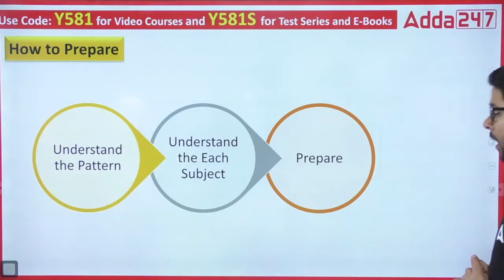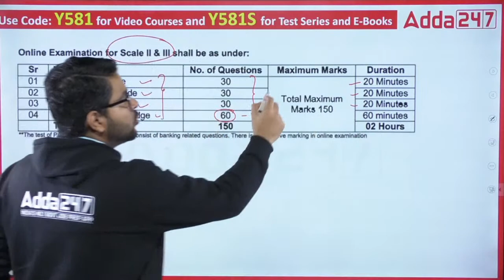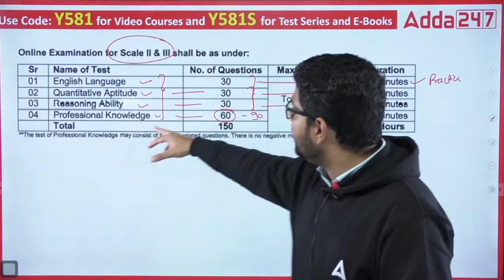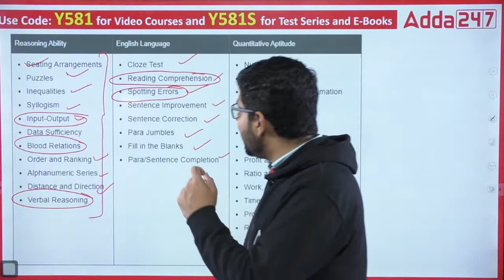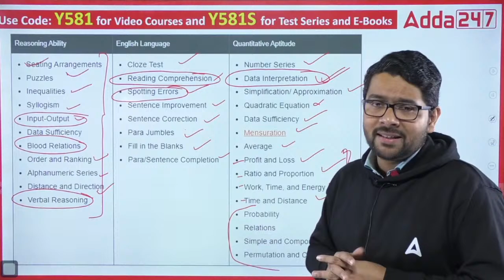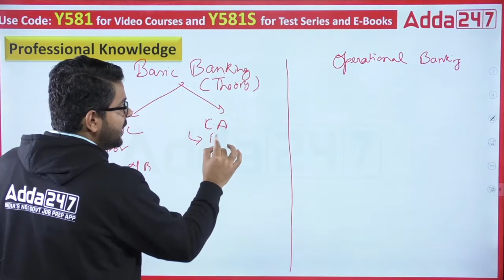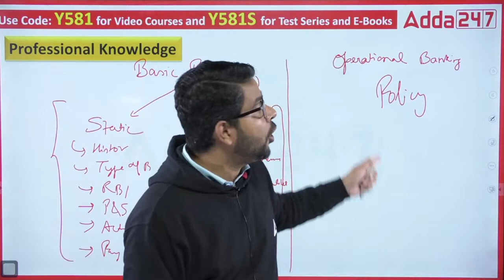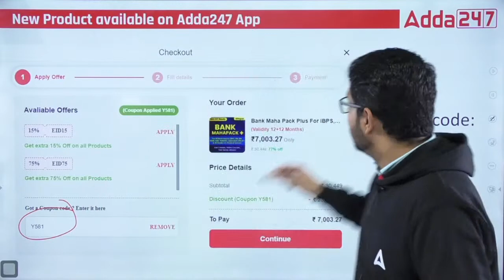Bank of Maharashtra Recruitment 2023 | How to Prepare? | Exam Preparation | Complete Syllabus